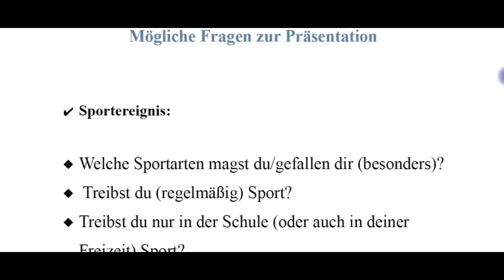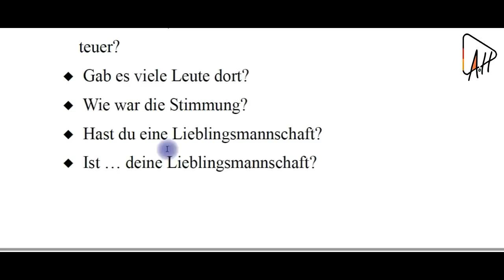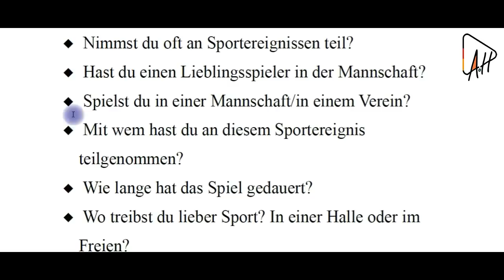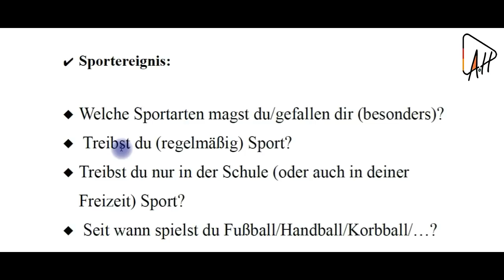أهم الأسئلة في قسم الحدث الرياضي Mündliche Prüfung- Mögliche Fragen zum Sportereignis B2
أهم الأسئلة يلي بتسأل بين الشريكين بالقسم الأول بفحص اللغة الألمانية مستوى B2-telc بتقدروا تستخدموهن قسم الحدث الرياضي/ Sportereignis